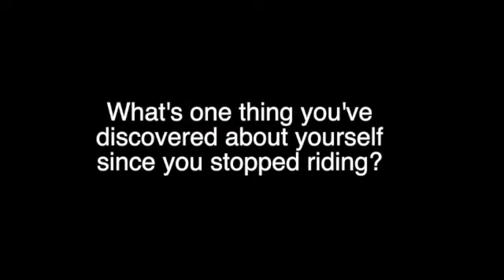Dismounting Gracefully - Kim Hallin